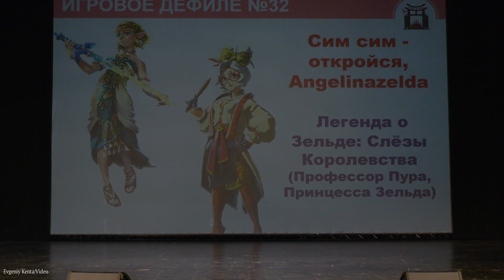ИГРОВОЕ ДЕФИЛЕ-Легенда о Зельде.Слёзы Королевства(Профессор Пура,Принцесса Зельда)-Сим сим откройся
Весенний фестиваль Тогучи (12 мая 2024) Москва--
Toguchi Spring Festival (May 12, 2024) Moscow.Russia